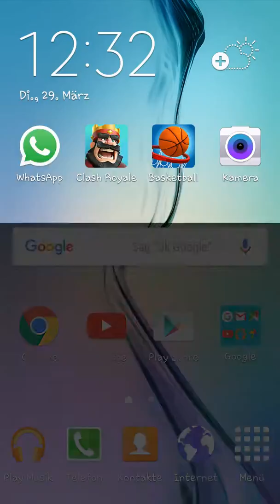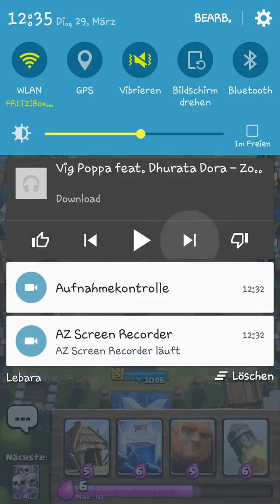Let's play !clash royale red gamers